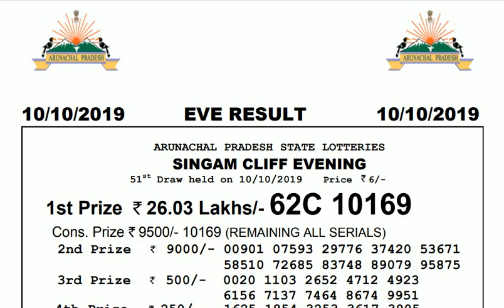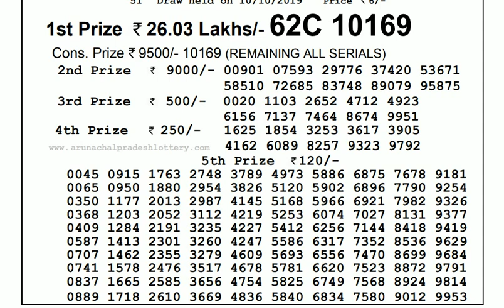Lottery Live I Lottery Results I Sombad Lottery 11.55am 04.00pm 08.00pm gdn